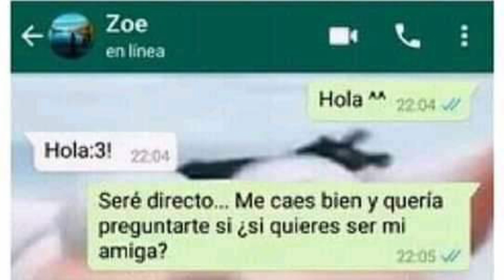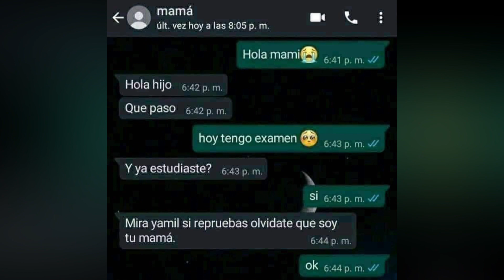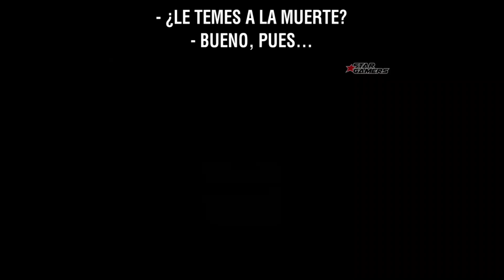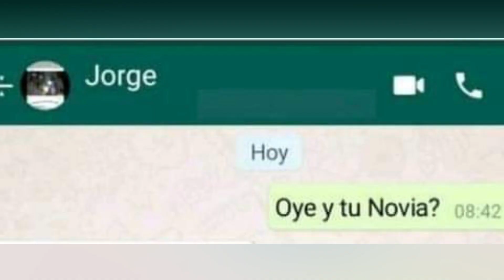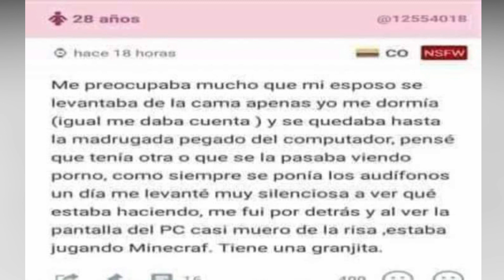MEMES Y CHATS GRACIOSOS #17 YO TAMPOCO LO ENTEDI A LA PRIMERA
Aqui un nuevo videos de memes